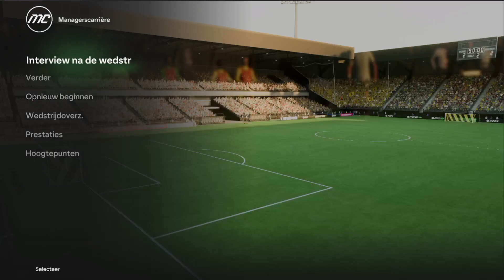fc 24 carrieremode#94 spannende wedstrijd met veel kansen